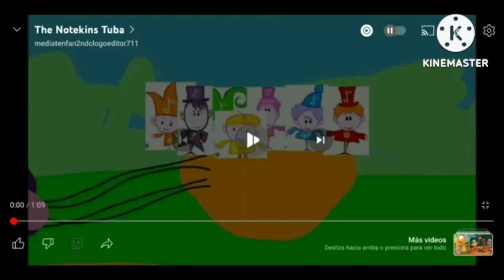The Notekins Violin High And Low